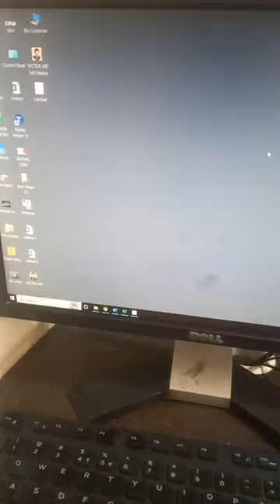How to Open Display Settings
settings shortcut key 2021
Shortcut Key to Open Settings In Windows 10 2021
shortcut key to open settings 2021
shortcut to open settings 2021
shortcut to open settings in windows 2021
how to open settings with keyboard 2021
settings shortcut windows 10 2021
shortcut key to open settings pc 2021
shortcut key to open settings in laptop 2021
enable shortcut key in windows 10
enable shortcut key for windows 11
enable shortcut keys windows 10
enable shortcut keys in windows 11
how to open action center in windows 10
windows 10 setting problem
how to open on screen keyboard in windows with shortcut key
keyboard shortcuts for windows
keyboard shortcuts
Windows keyboards
21 Useful Windows Keyboard Shortcut Keys to become computer Expert
windows all shortcuts keys
windows all short command
computer shortcut key
shortcut keys
window key plus all shortcut keys
a to z shortcut keys
all keyboard shortcut
Best keyboard shortcuts
best windows shortcuts
top keyboard shortcuts
10 keyboard shortcuts
Windows Minimize
Windows Maximize
New Folder Shortcut
Snipping Tool
windows best shortcuts
how to become pro windows user
Windows Emoji Shortcut
Windows Lock
Switch Account Shortcut
Learn computer
Ms Excel
shortcut keys in windows
shortcut key
ms word important shortcut key
all shortcut key
excel shortcut
computer shortcuts key
ms word shortcut keys
shortcut key for brightness in windows 10
shortcut key for Minimize and Maximize open all tabs in computer
maximize and minimize tab
shortcut keys for computer
window d
window d key for minimize and maximize all open tab
computer
Shortcut Key for Minimize and Maximize open all open windows
shortcut key to open the on-screen keyboard in windows
keyboard shortcut
how to open on screeen keyboard in windows with shortcut key
shutdown shortcut key
restart shortcut key
ms windows shortcut keys
computer shortcut keys pdf
computer shortcut keys a to z
कंप्यूटर शॉर्टकट की
कंप्यूटर शॉर्टकट कीस
computer shortcut keys list
कीबोर्ड शॉर्टकट्स
keypoints education
setting shortcut key
open setting shortcut key
setting open shortcut key
action center shortcut key
control panel shortcut key
new shortcut key
new windows 10 shortcut key
lock shortcut key
windows 10 shortcut key
short video
short cut key
short
computer keyboard keys
ctrl keys of computer
how to use computer function keys

YEARFRAC Formula in excel
WEEKNUM Formula in excel
REPLACE Formula in excel
MOD Functoin in Excel
SQRT formula in excel
SQRT function in excel
Consolidate in excel
3D Sum in excel

display settings
find display settings
manage display settings
Open Display Settings in computer
how to open settings in computer
Open settings in computer
technology
How to manage display in windows 10
Open Display setting
open display settings
How to Open Display settings in computer